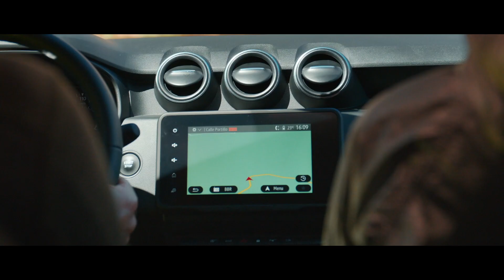Nieuwe Dacia Duster 2021 - Onthulling van de authentieke SUV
Nieuwe Dacia Duster, een familie SUV met een avontuurlijke geest.

Zijn design is geëvolueerd, met nieuw ontworpen lichten en grille die hem een nog assertievere persoonlijkheid geven. Je zal gek zijn op deze SUV, verkrijgbaar in 4x2 en 4x4, in een aantrekkelijk interieur.

Nieuw touch screen, 4x4 monitor, automatische versnellingsbak, snelheidsbegrenzer, cruise control…dit alles, en nog veel meer!

Maak kennis met nieuwe Dacia Duster in de video. Vergeet niet te liken en hieronder een reactie achter te laten.